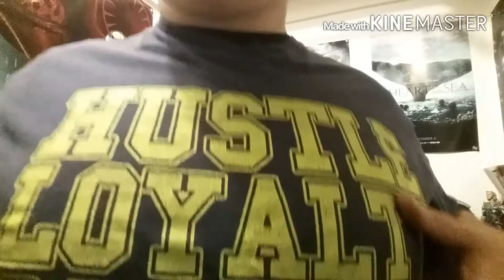Channel Update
Just some stuff coming to the Zeke A YouTube channel.